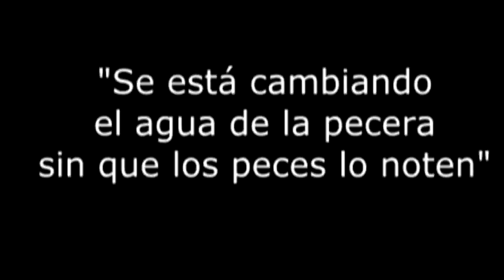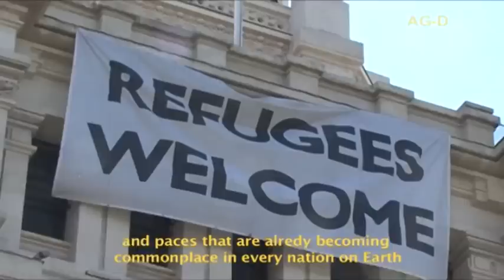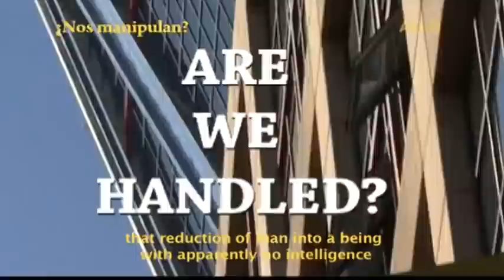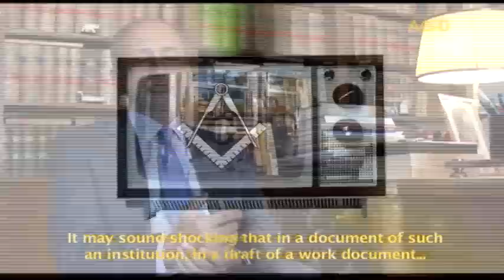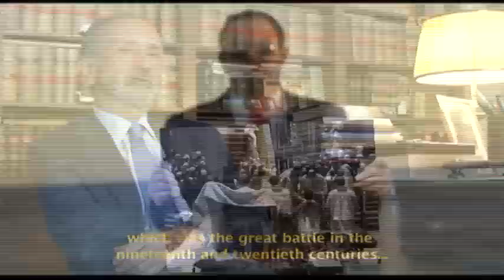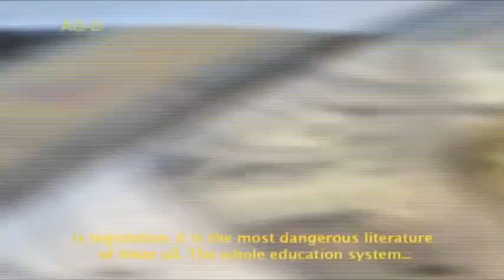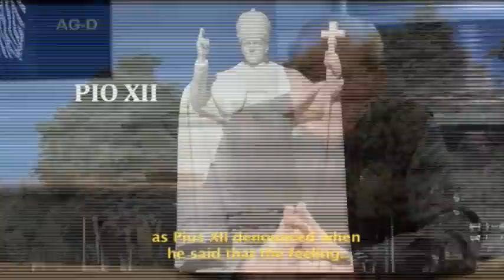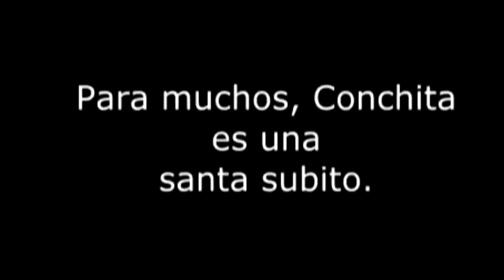La DESTRUCCIÓN DE NUESTROS HIJOS: Ingenieria Social Programada.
Desde hace varias décadas, existe un PLAN PROGRAMADO para las nuevas generaciones. Dicho plan comienza a ejecutarse, justamente, a partir de 1960. La Madre de Dios nos avisó, en  Fátima, de que a partir de dicha fecha empezaríamos a entender muchas fenómenos que antes no se entendian.
Este programa va dirigido a las siguientes generaciones ya que las nuestras estan vacunadas. Cuando los padres abandonen esta tierra, sus hijos estaran "aleccionados" y programados, encontrandose sin ejemplos vivos a seguir.
DIcho plan programado utiliza como herramienta fundamental la famosa "INGENIERÍA SOCIAL".
Ahora es el momento de dar a nuestros hijos las herramientas necesarias para defenderse: una oración constante, una confesión y comunión asidua y una tierna devocion a María Santísima.